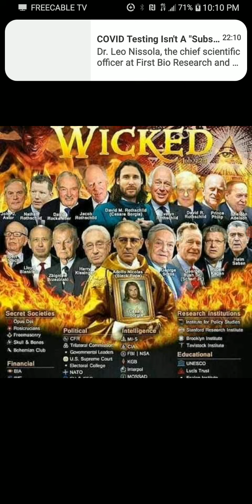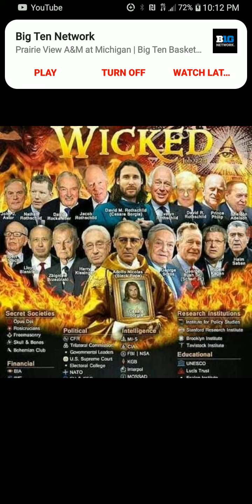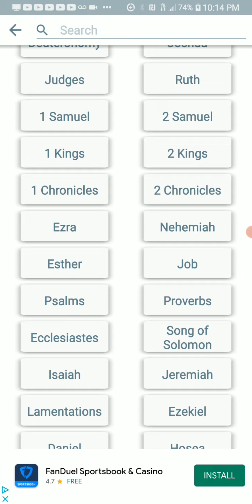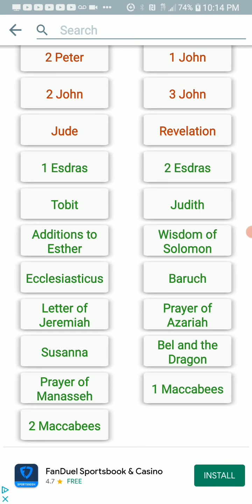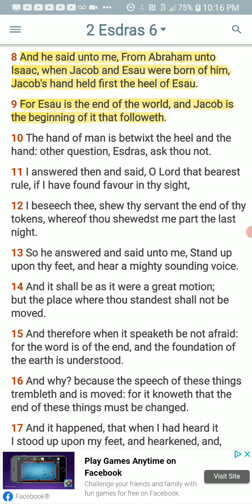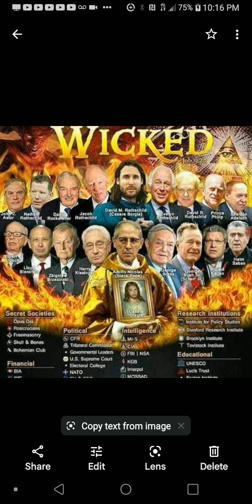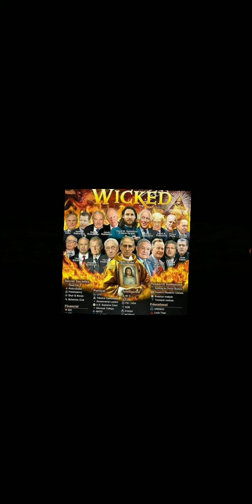the Earth has been given to the hand of the wicked